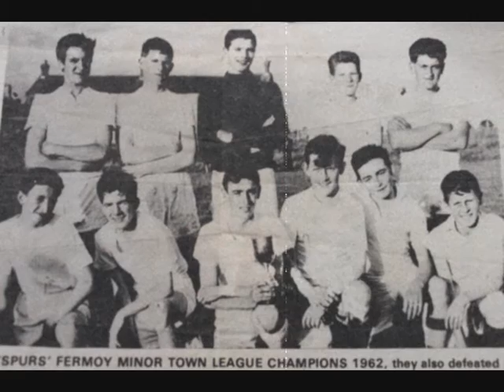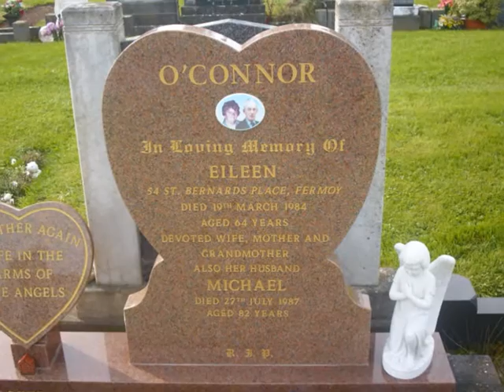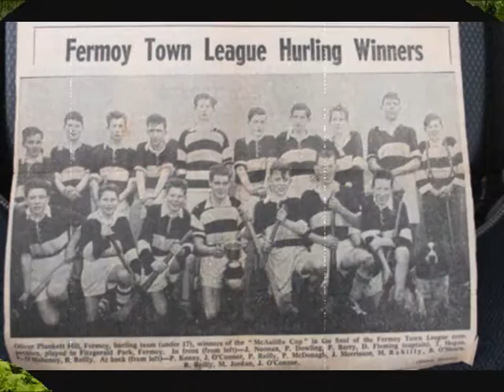"A LOVE STORY " by me KONNEENN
A LABOR OF LOVE THROUGH LAUGHTER AND SADNESS LIVING LIFE AS IT COMES THE MUSIC IS JUST GREAT .ENJOY PLEASE